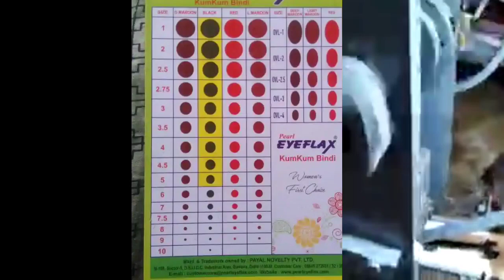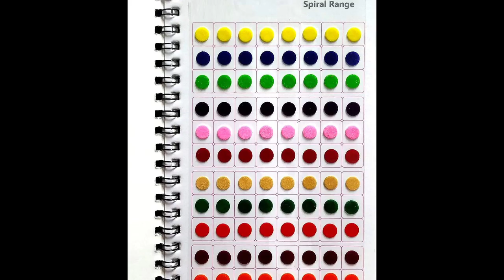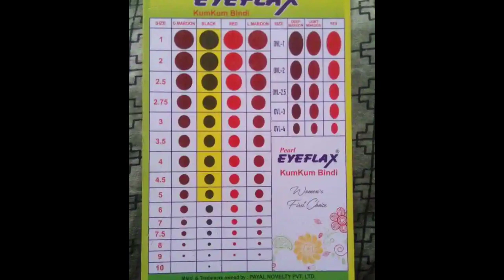घर बैठे महीना एक लाख कमाइ IBindi making business ILow investment high profit business idea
namskar mitro aaj hum baat karenge ek low investment business hai jisase aap apne ghar se din ke 4000 kma sakte hai ye ek aisa product hai jise pure india me lagbhag 40 karod log roj use karte hai , ye ek small investment business idea hai , aap apne maal ko amazon , flipkart , d mart , retailer , wholsaler ko sale kar sakte hai , video pasand aata hai to like our share kijiye बड़ा बीजनेस मेन बनाना है तो इस किताब को जरूर पढ़ें ( ख़रीदे ) रिच डैड पुअर डैड ( hindi ) https: //amzn.to/2HrZGcn सीक्रेट ऑफ़ दी मिलेनीयर माइंड ( hindi ) थिंक एंड ग्रो रिच ( hindi ) बिजनेस वीडियो बनाने के लिए कांटेक्ट ) aayiye kamaate hai ( sudhakar ) whatsapp